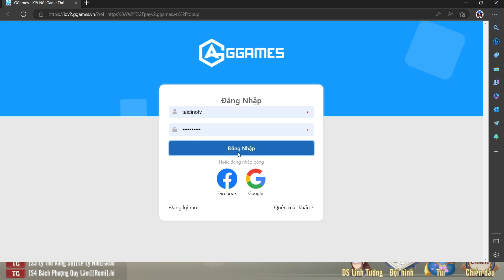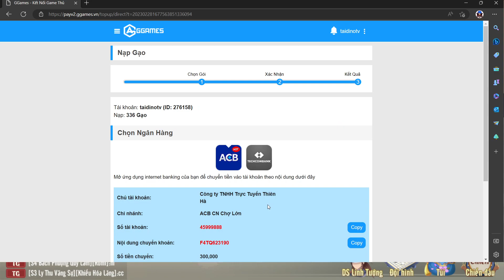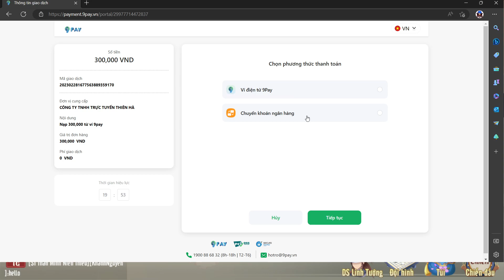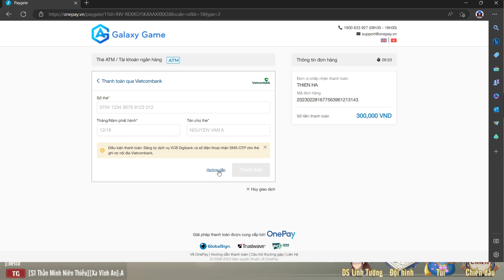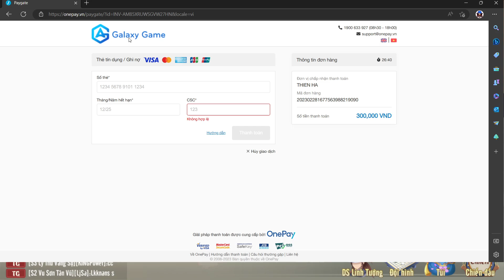Vũ Trụ Phong Thần 3D - GGames | Hướng dẫn nạp nhanh chóng an toàn chi tiết hiệu quả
🍄 Trình giả lập LD Player cho các trò chơi di động PC mượt mà  :

⚡ Copy Code 👉 /2023/02/vu-tru-phong-than-3d-ggames-tong-hop.html

⭐ Lưu Ý:
- Khi nạp bạn vui lòng online nhân vật trong game để nhận thưởng.
- Khi nạp xong đợi 5s-15p để hệ thống cộng vật phẩm vào tài khoản của bạn.
- Không nên nạp qua các kênh không chính thống.